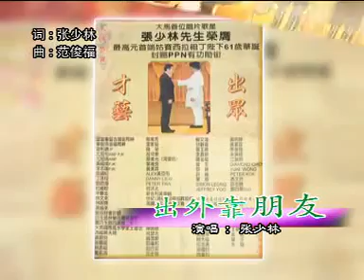张少林 - 出外靠朋友【歌词】